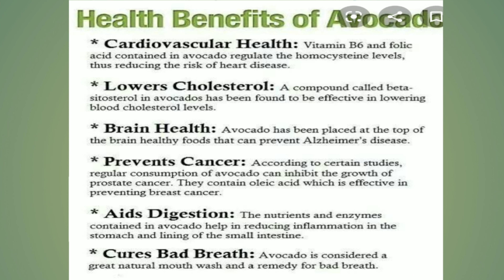Avacado & Banana Milkshake | Avacado Juice for weight lose | Avacado Smoothie | Nabila`s Corner